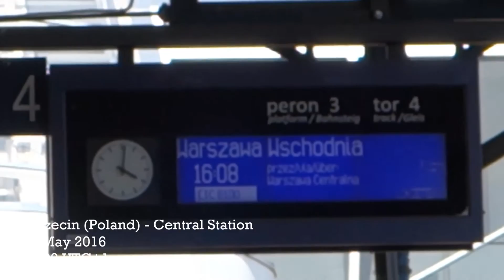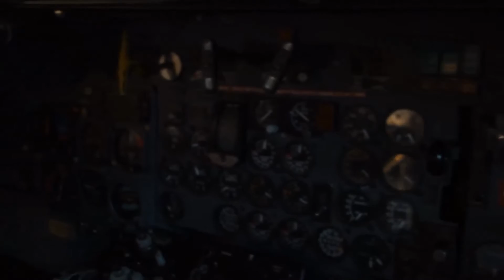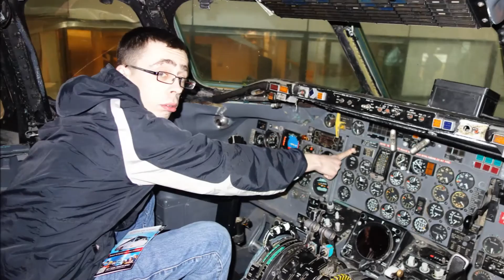Tokyo trip part 1.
Nasze Tokyo